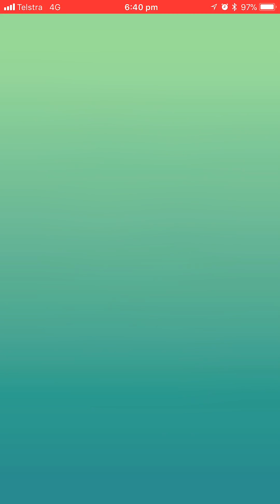Pokémon Go - Level 5 Raid - Rayquaza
Trying a bit harder to do more excellent throws than great.